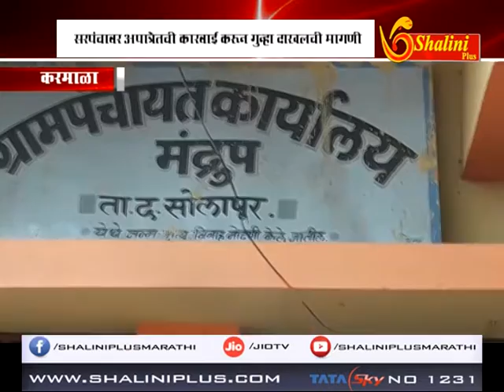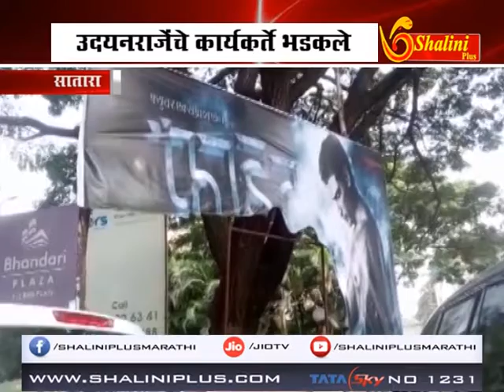बातमीपत्र ७ डिसेंबर २०१८ शालिनी प्लस मराठी